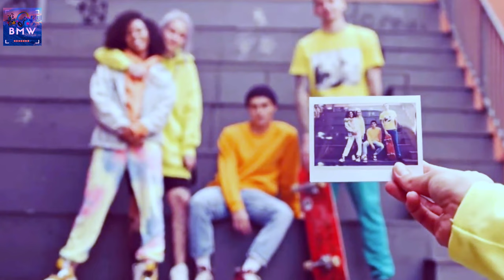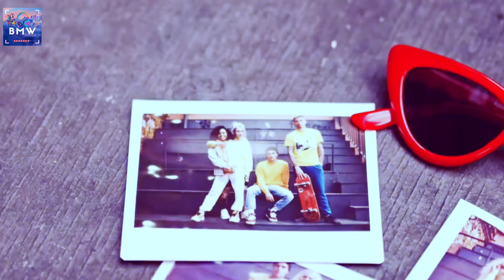Hiphop Songs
The Best Music World 🌍

I’m grateful
oh yea
able
oh yea
I’m stable
oh yea
no label
oh yea

I have
only
a path
I’m lonely
but damn
I’m going
to win

yea cuz I ain’t never done
shooters gonna shoot and Im gon shoot until I’ve won

I’m grateful
oh yea
able
oh yea
I’m stable
oh yea
no label
oh yea

I have
only
a path
I’m lonely
but damn
I’m going
to win

Appropriate Credits 👇

Song promoted by King Of Innovative.

Support
✦✦✦✦✦ NEFFEX ✦✦✦✦✦